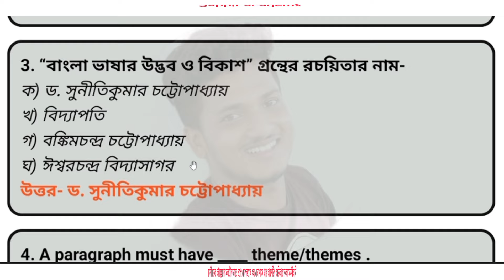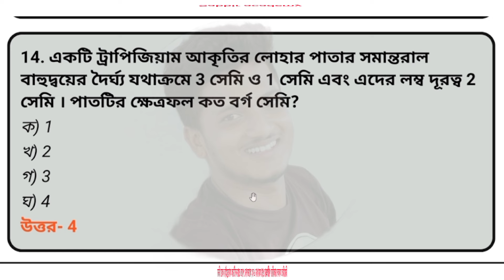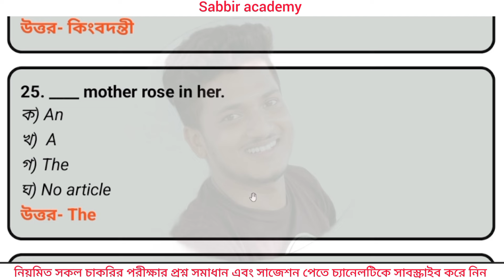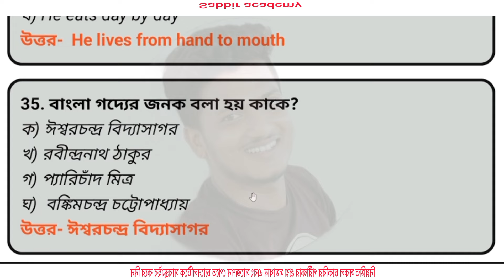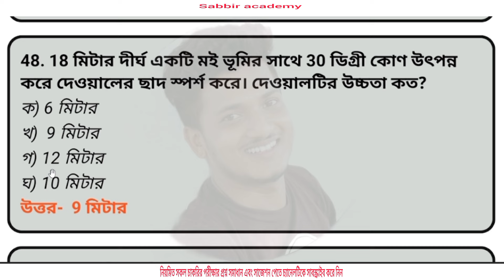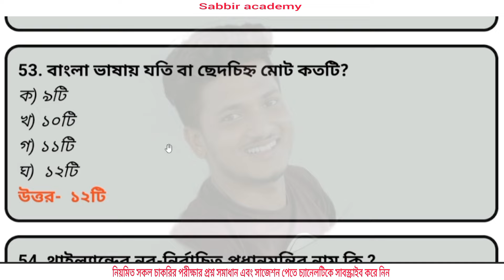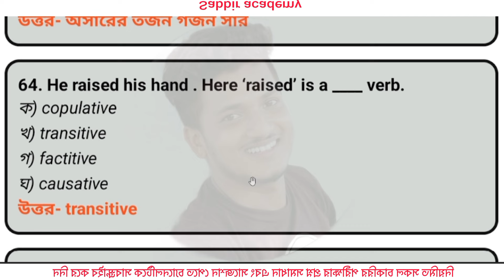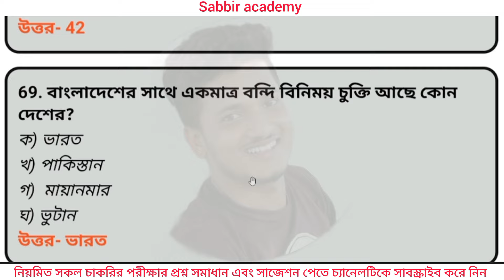Primary questions solutions. প্রাইমারির দ্বিতীয় ধাপের নমুনা প্রশ্ন সমাধান।